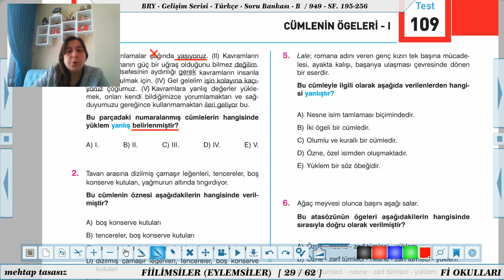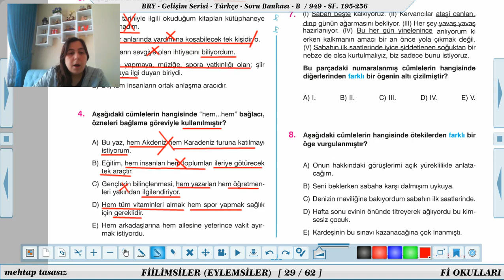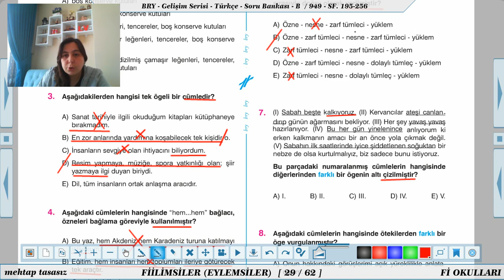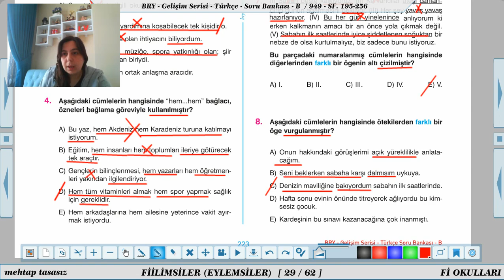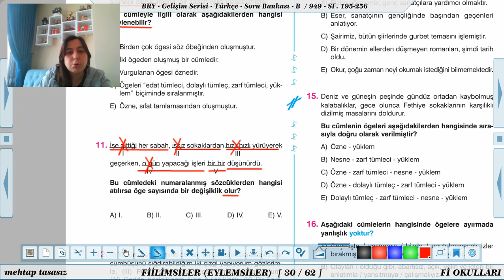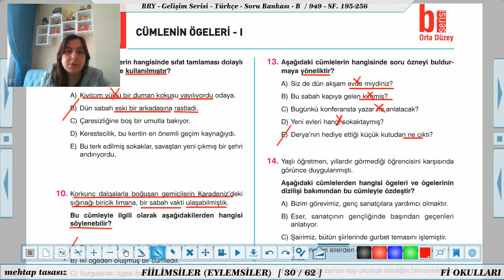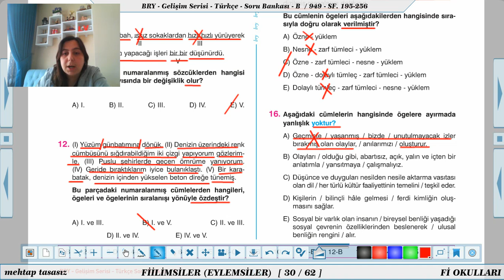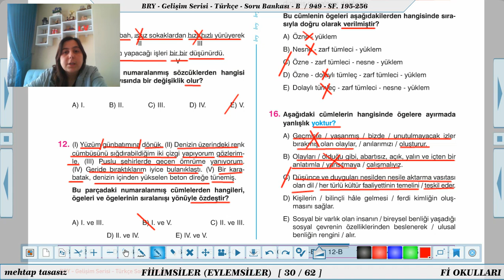TÜRKÇE (Filiz UĞURLU)- 12. Sınıf- Cümlenin Ögeleri 2- Soru Çözümü